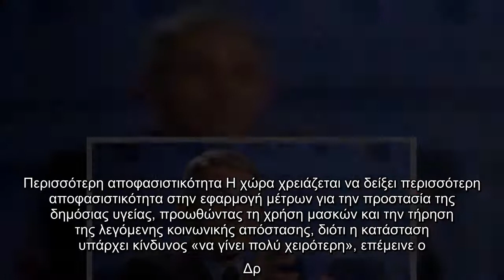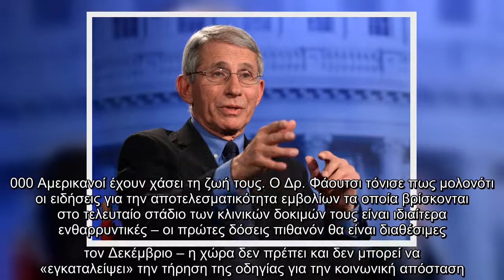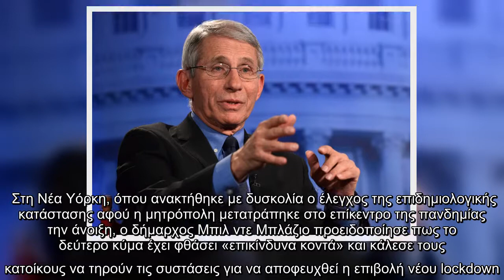Φάουτσι : Η επιδημία μπορεί να γίνει χειρότερη – Μην επαναπαύεστε στα εμβόλια